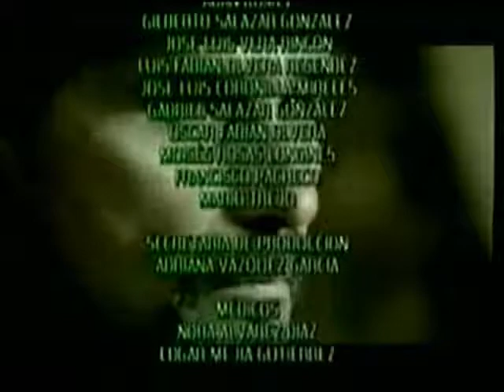Ladron de Corazones 50-4